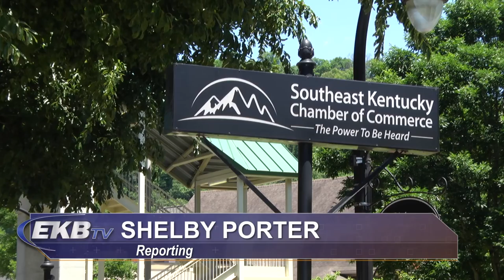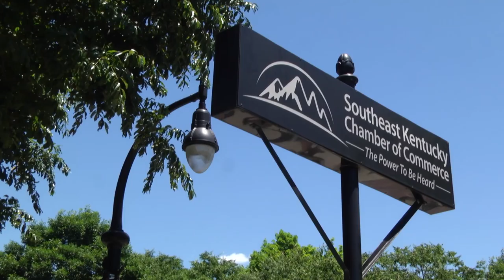Impact of layoffs ripples through community